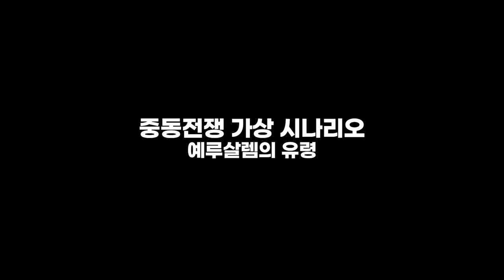중동 전쟁 가상 시나리오 : 예루살렘의 유령 메인 예고편